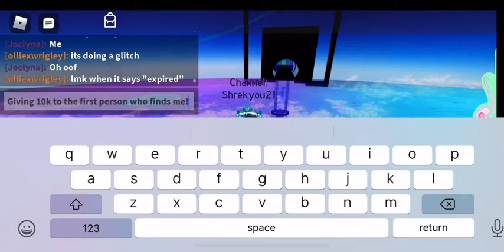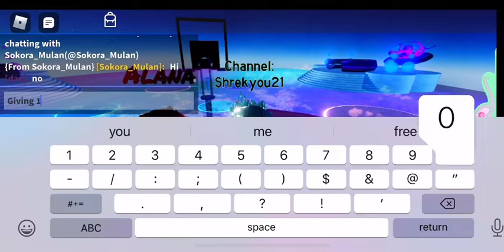Hide and Seek 10K Giveaways!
Watch me play hide and seek in the hub and giveaway 10k each time I'm found!

And watch out for the giveaway winner for my 300k giveaway tomorrow!